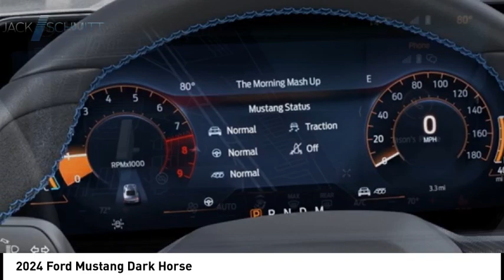2024 Ford Mustang 501563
2024 Ford Mustang Dark Horse

Looking for the right vehicle? Today could be your lucky day. this 2024 Ford Mustang could be yours.